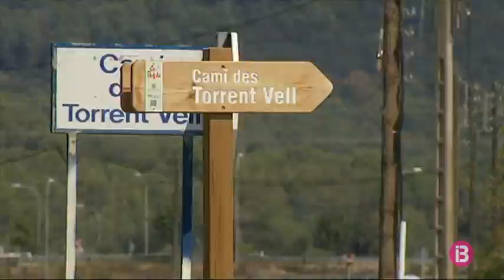Voluntaris de la Fundació Vida Silvestre a la Mediterrània fan net el torrent de Sant Miquel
Una vintena de voluntaris convocats per la Fundació Vida Silvestre s’han reunit avui entre Campanet i sa Pobla per fer net el torrent de Sant Miquel. L’objectiu és conscienciar de la importància que els torrents estiguin nets i la gent no hi tiri fems. Arriba dies després que s’hagi fet net el de La Riera a Palma. I just a les portes que al setembre s’iniciï la temporada d’avís per pluges. El Govern assegura que els torrents estan preparats.

Així com veis es trobava avui el llit del torrent de Sant Miquel: amb voluntaris ben equipats que han desafiat el sol i la calor per una bona causa.

L’acció també ha tengut un caràcter divulgatiu, sobre la importància de no embrutar enlloc. I manco, als torrents.

El de Sant Miquel és un dels torrents que el govern ha de fer net pròximament, a petició de l’Ajuntament de sa Pobla. El de Muro també ha demanat que ho faci quan passa pel seu municipi. Les Balears tenen 1.000 quilòmetres de torrents. Fins al juliol, s’havien fet nets 40 quilòmetres. Tot i semblar una xifra baixa, tot té un per què, segons el Govern.

Els torrents estan bé… sempre que hi hagi pluges moderades. La Directora General de Recursos Hídrics, Joana Garau, admet que hi ha zones que per molt que es faci net, tanmateix seran sempre inundables.